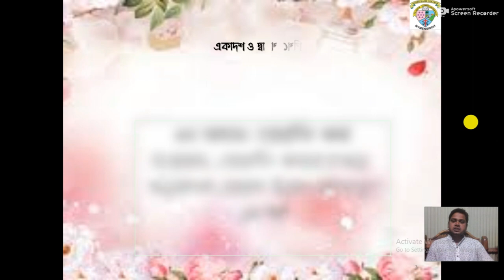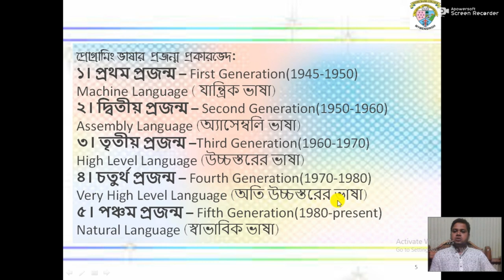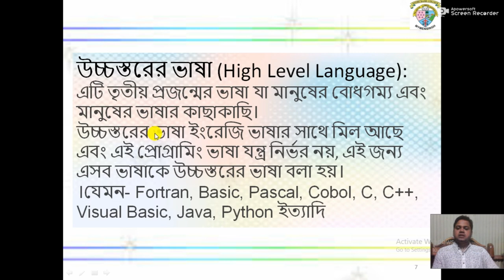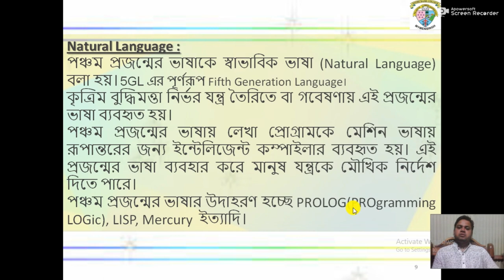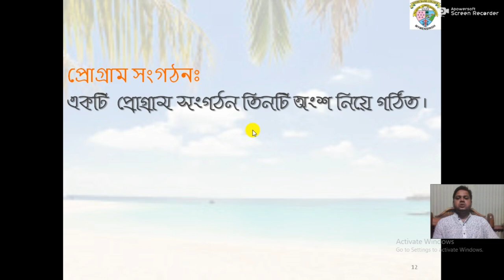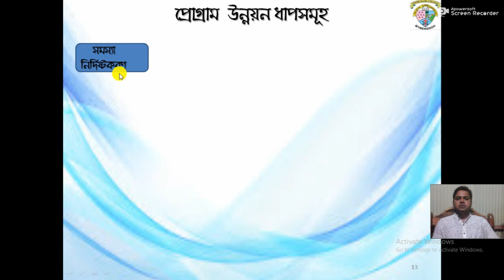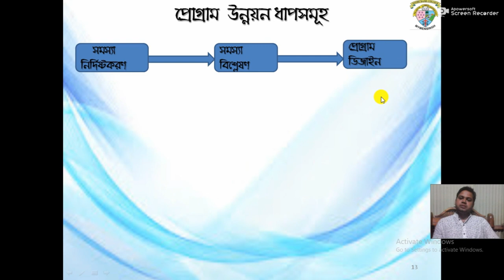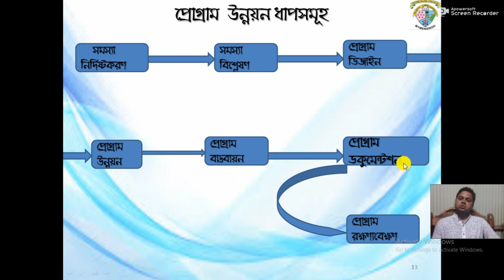প্রোগ্রামিং ভাষা, পর্ব ১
ICT, প্রোগ্রামিং ভাষা, ৫ম অধ্যায়, পর্ব-১
প্রভাষক ইব্রাহিম মিয়া, নটর ডেম কলেজ ময়মনসিংহ